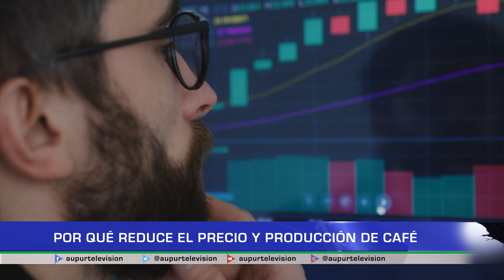¿Por qué reduce el precio y producción del café?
Es evidente que la caída de los precios del café en el últimos trimestre del año ha generado algo de tensión en el gremio caficultor. Ante esta situación, desde Noticias AUPUR Televisión haremos un análisis del por qué se genera la reducción del precio pero también de la producción.